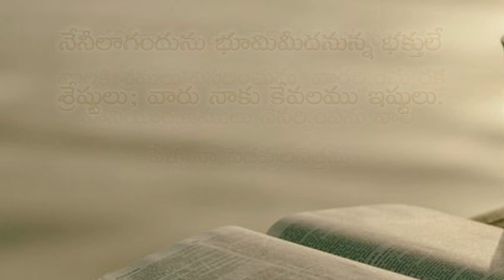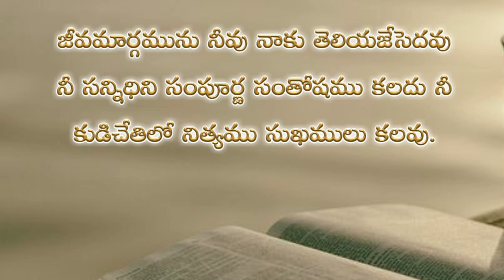Psalms 16th chapter in telugu | కీర్తనల గ్రంథము పదహారవ అధ్యాయము